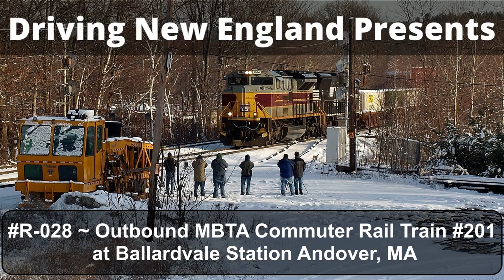R-028 ~ Outbound MBTA Commuter Rail Train #201 at Ballardvale Station Andover, MA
Outbound MBTA Commuter Rail Train #201 at Ballardvale Station Andover, MA.